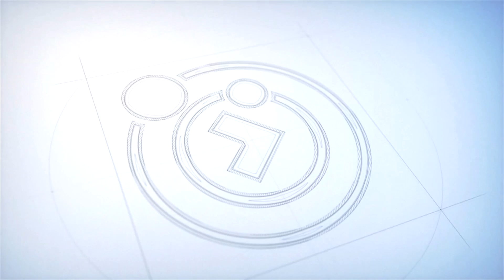A Voz do Coração | CONVERSÃO